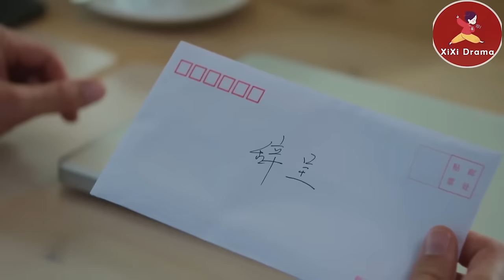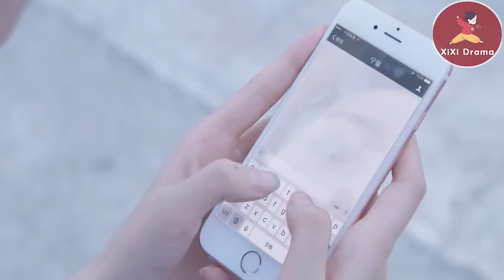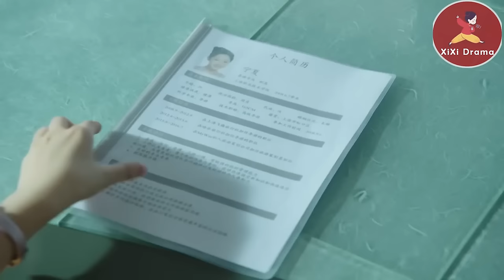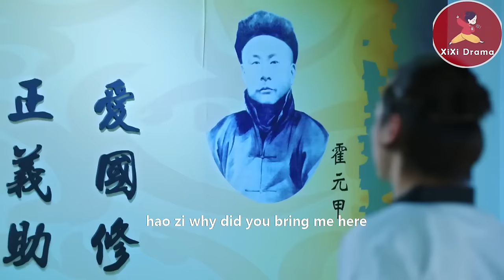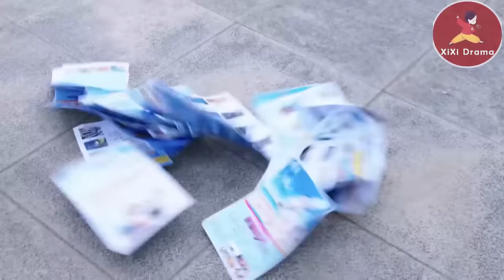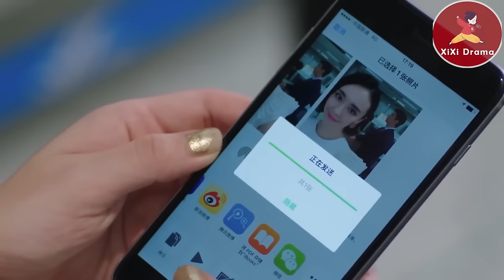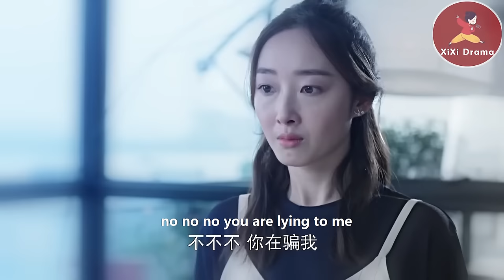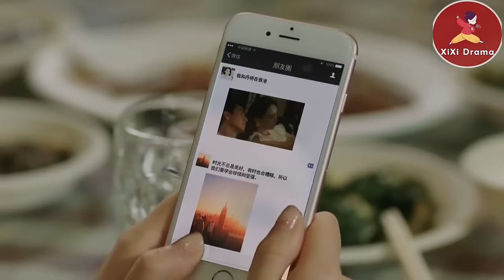【Full Movie】灰姑娘分手後消失，霸總徹底慌了，瘋了一樣得滿世界尋找她！